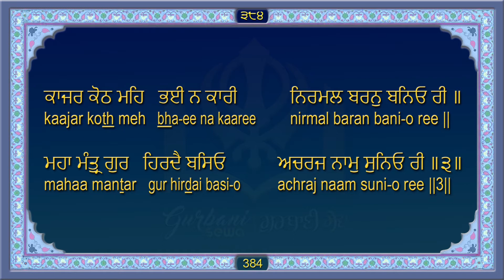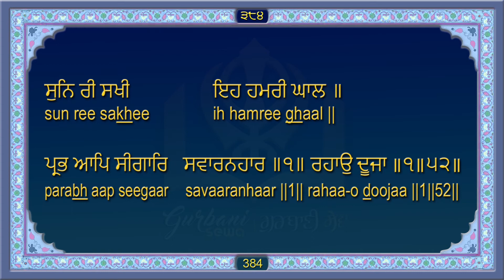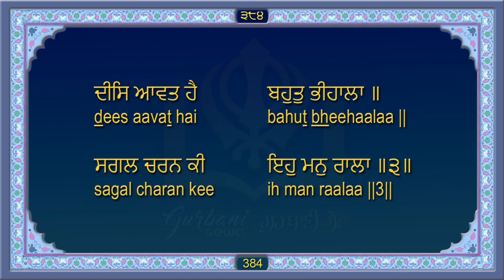ਸਹਿਜ ਪਾਠ ਸ੍ਰੀ ਗੁਰੂ ਗ੍ਰੰਥ ਸਾਹਿਬ ਜੀ ਅੰਗ 384 Sri Guru Granth Sahib Ji Ang 384